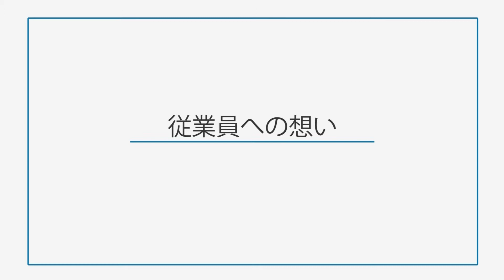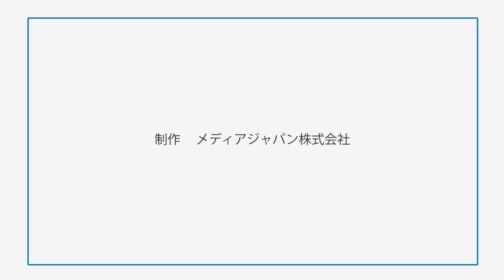遺言動画 *実際に制作した動画の一部を公開しています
公式に作成した遺言書は箇条書きで「実行してほしい事項」が並んでいます。

このままでは、趣旨が伝わらず、誤解を招く恐れがあります。
この遺言動画は、遺言書の記載事項の「背景と意図を本人が相続対象者に語るもの」です。

制作承ります、問い合わせはこちらまで。